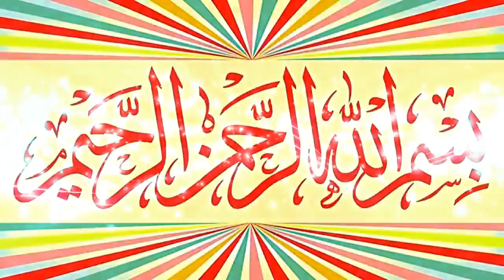Letast Bayan By Molana Syed Sabtain Shah Naqvi.2023.Kaleem islamic